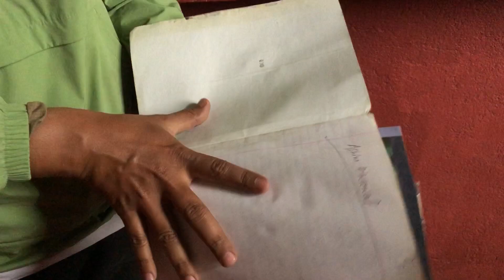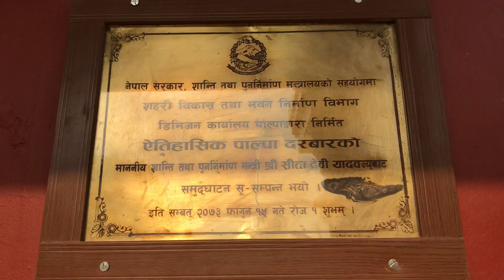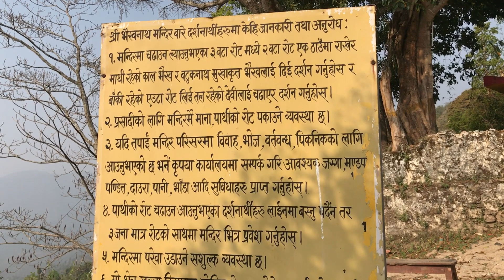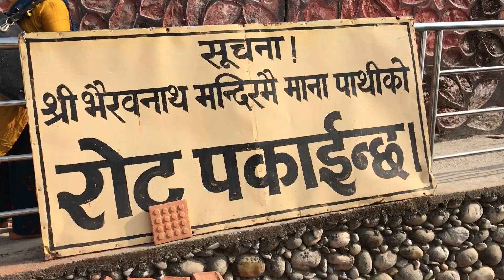श्रीमान हुर्केको ठाउँ तानसेन घुम्दै